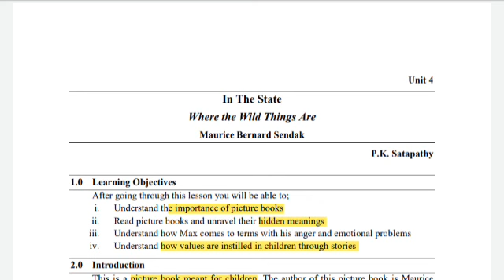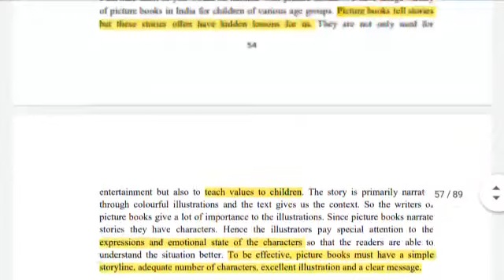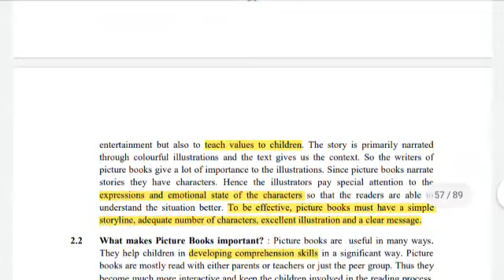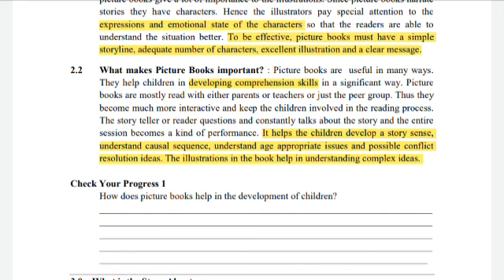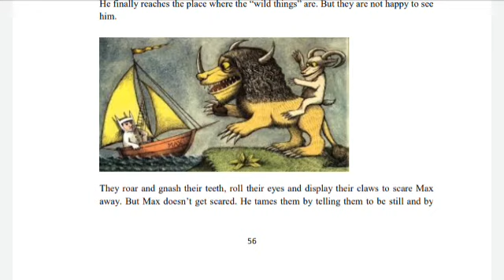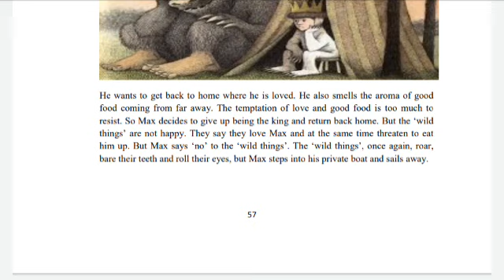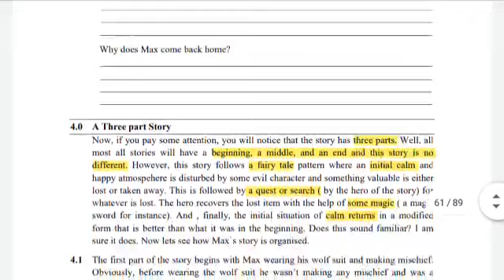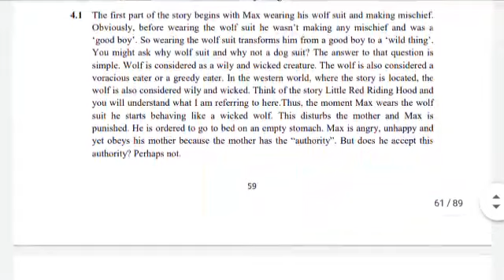English Fluency- Unit 4 | 1st and 2nd Semester | B.A (P)/ B. Com/B.A hons. | DU SOL/NCWEB/REGULAR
In this video you will get the full explanation of  Fluency English Unit 4.

Subscribe to our channel for assignment help/ solved assignments and answers/ chapters explained/ sol books and all help for the English paper of B.A/B.A(Prog.) B.A (Hons.)/ B. Com/ B.A pol. sci./ B.A(English Hons.)

In the State space

poem
Where the Wild Things are
RTI
FIR
how to read a poem
short story
grammar exercise

B.A/BA prog./ B. Com/ B. Com prog./ B.A Pol Science/ B.A English hons.

3rd-semester 2nd year
1stYear/ 2nd Year/3rd Year.

Delhi University Syllabus and New Course.

SOL Syllabus/ NCWEB Syllabus